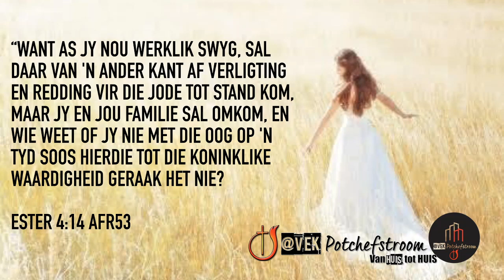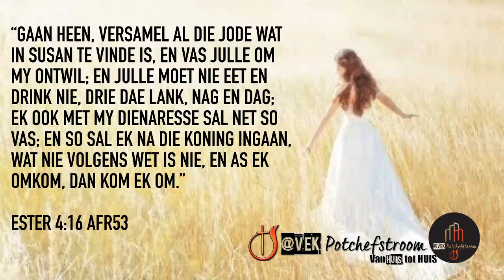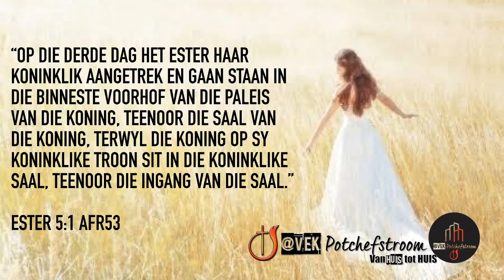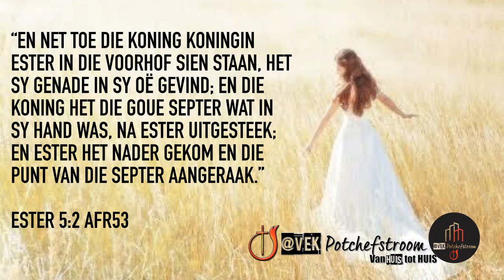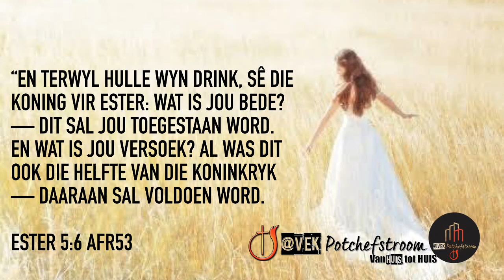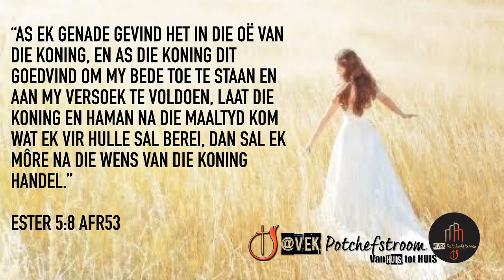PAST. QUINTUS GROENEWALD ... ESTER DEEL 2 . A PETITION PRAYER